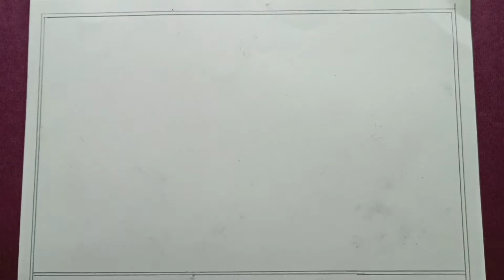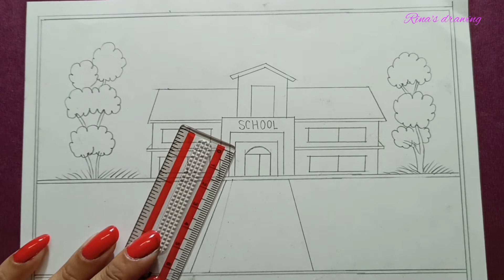My school scenery drawing with pencil_School drawing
pencil
peaper
eraser
sharpner